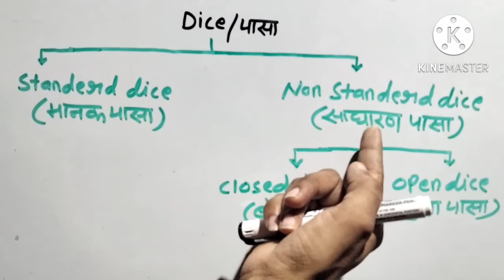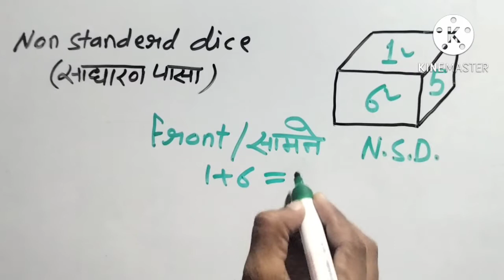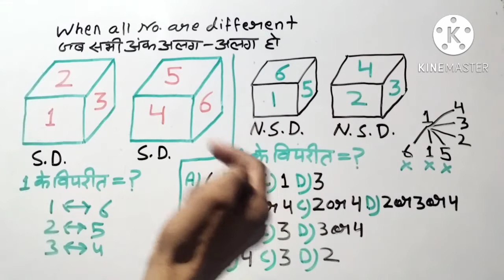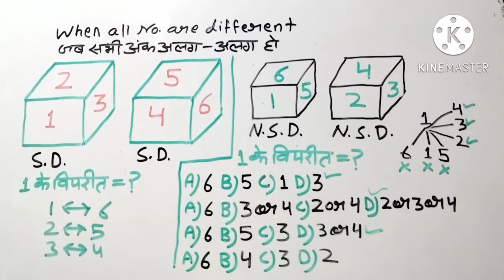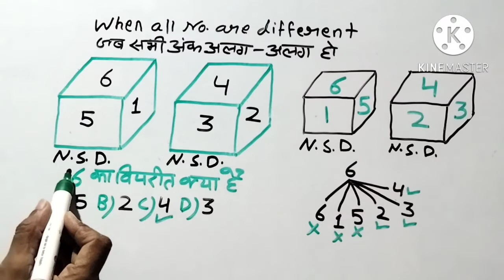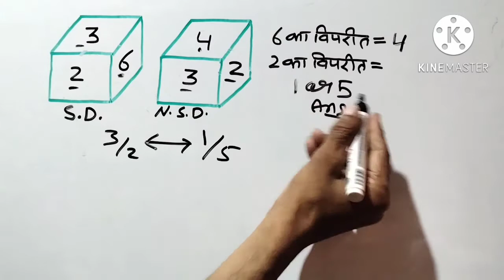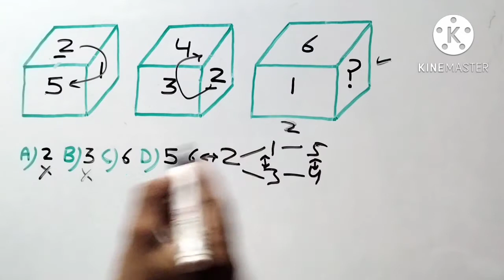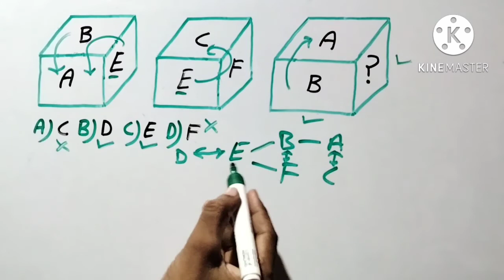Dice(पासा) | Super trick | Reasoning trick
Reasoning || Dice (पासा) short trick || पासा की सबसे सरल विधि  for fall SSC CGL, CPO, CHSL, TET, RAILWAYS EXAMS

Dice(पासा) Best Shortcut trick
How to solve dice(पासा) problem questions by best Short trick
How to solve the questions of dice (पासा) by tricky method
dice best viral short trick
@Ritesh Sir Maths Classes
dice(पासा) best viralvideo